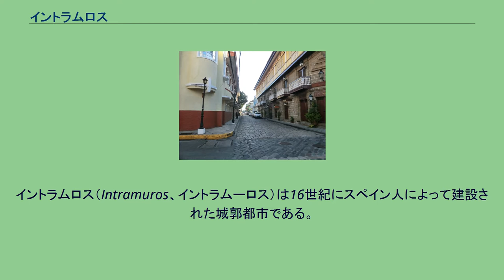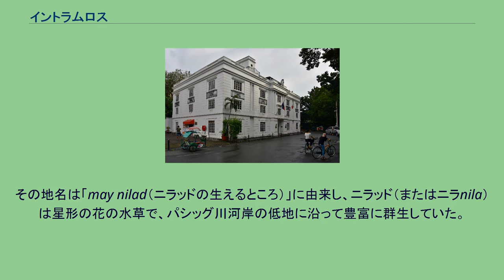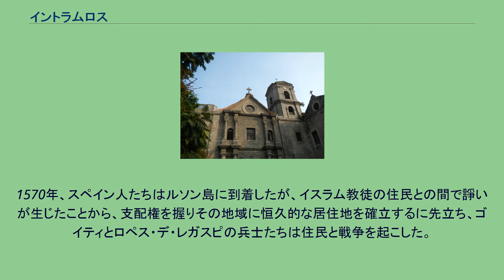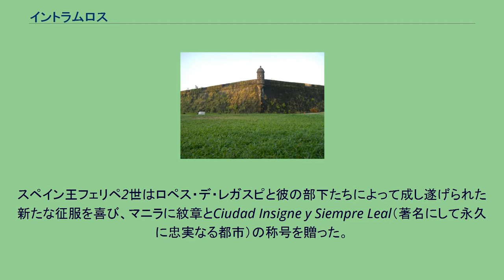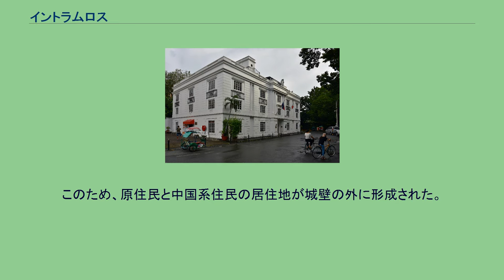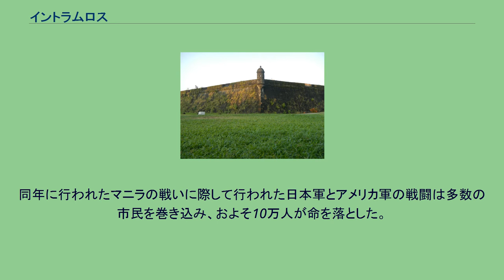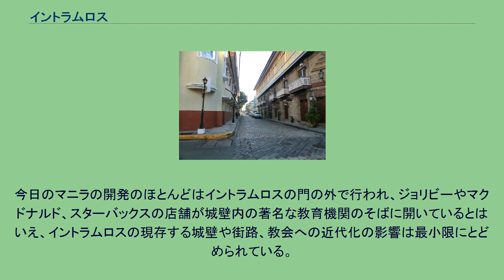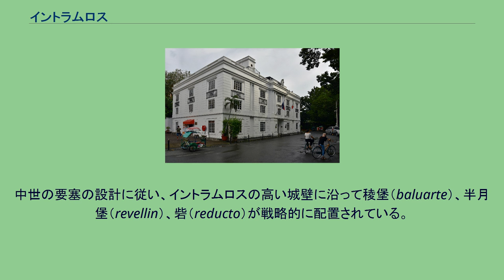イントラムロス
イントラムロス（Intramuros、イントラムーロス）は16世紀にスペイン人によって建設された城郭都市である。
フィリピンの首都マニラの都心にある地区であり、パシッグ川南岸に位置する。
その名称は直訳するとスペイン語で「壁の内側」である。
スペイン時代には、イントラムロスはマニラそのものであり、城壁の外側とは明確に区別されていた。
1596年に与えられたマニラの紋章 ヨーロッパ人がルソン島に到達する前は、イントラムロスの場所はマレー系イスラム教徒の大規模な居留地で「マイニラッド（Maynilad）」と呼ばれ、その地域の支配階級の拠点であった。
原住民のタガログ族はマレー人と同化しており、ダトゥ、ラージャ、あるいはスルタンという君主たちによって支配されていた。
その地名は「may nilad（ニラッドの生えるところ）」に由来し、ニラッド（またはニラnila）は星形の花の水草で、パシッグ川河岸の低地に沿って豊富に群生していた。
パシッグ川とマニラ湾に面したマイニラッドは、他のアジア諸国と交易するのに理想的な地勢で、特に明国とは盛んに貿易が行われていた。
1734年の地図 城壁 1564年、ミゲル・ロペス・デ・レガスピに率いられたコンキスタドールたちはヌエバ・エスパーニャ（メキシコ）を出航し、翌1565年2月13日に南部のセブ島に到着した。
そこで彼らはフィリピン諸島初のスペイン人植民地を築いた。
原住民たちから北方のマニラの繁栄について聞いたことから、ロペス・デ・レガスピは彼の副官のうちの二人マルティン・デ・ゴイティとフアン・デ・サルセードをビサヤ諸島の北の地域を探検するために派遣した。
1570年、スペイン人たちはルソン島に到着したが、イスラム教徒の住民との間で諍いが生じたことから、支配権を握りその地域に恒久的な居住地を確立するに先立ち、ゴイティとロペス・デ・レガスピの兵士たちは住民と戦争を起こした。
翌1571年、原住民たちが戦闘で打ち負かされたことにより、ロペス・デ・レガスピは三人の族長ラジャ・スレイマン、ラジャ・ラカンドゥラ、ラジャ・マタンダと平和条約を結び、マニラはスペイン人たちに引き渡された。
1571年6月24日、マニラの戦略的立地が決め手となり、ロペス・デ・レガスピはその地域をフィリピン諸島におけるスペイン植民地の新しい首都であると宣言した。
スペイン王フェリペ2世はロペス・デ・レガスピと彼の部下たちによって成し遂げられた新たな征服を喜び、マニラに紋章とCiudad Insigne y Siempre Leal（著名にして永久に忠実なる都市）の称号を贈った。
マニラ市の都市計画はフィリピンの初代総督ロペス・デ・レガスピによって始められた。
彼は城壁に守られた都市を計画した。
城郭都市イントラムロスの建設は1573年7月3日サン・ロレンソで発布されたフェリペ2世の王令に基づいていた。
1574年にリム・アホン（林鳳）ら中国人海賊の襲撃を受けたため、城壁は当初の計画よりも強固なものに変更された。
その構造は星形要塞の影響を受けていて、厚さ8フィート、高さ22フィートの壁に囲まれた64ヘクタールの土地に及んだ。
イントラムロスは1606年に完成し、スペインの植民地時代には、スペイン人の政治、軍事、宗教の中心地として機能した。
イントラムロス内にはいくつかのローマ・カトリックの教会、女子修道院そして教会の運営する学校がある。
それらはドミニコ会、聖アウグスチノ修道会、フランシスコ会、イエズス会といった修道会によって運営されていた。
スペイン人とメスティーソだけが城壁で守られた街に居住することを認められた。
キリスト教徒の原住民と中国人は中に入ることは許可されたが、居住することはできなかった。
このため、原住民と中国系住民の居住地が城壁の外に形成された。
川に面した西側は船着き場でマニラ・ガレオンがアカプルコと連絡しており、住民の多くは貿易に関連した仕事に従事していた。
総督の宮殿、即ちフィリピン諸島のスペイン副王領の公邸は1863年の地震で倒壊したため城郭外のマラカニャン宮殿に移転した。
1898年、米西戦争に勝利したアメリカがフィリピンを管理下に置いた。
マニラ大聖堂 サン・アグスティン教会 プラザ・サンティアゴ サン・フアン・デ・レトラン大学 注：斜体カッコ内は今日その位置にある建物を示す。
1942年に日本軍がフィリピン全土を占領下に置いた。
1927年までイントラムロスにあった聖トマス大学内にサ...